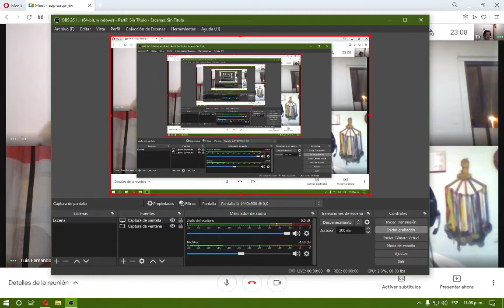Podcast, Deportes y actividad física